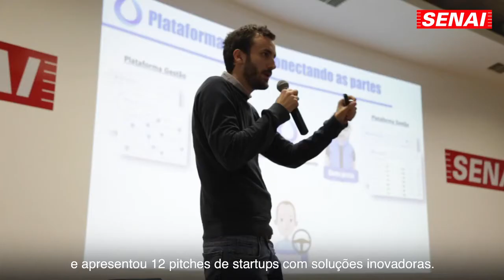Upday Logística no Senai São Caetano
Realizado pelo Uplab do Senai Armando de Arruda Pereira, em São Caetano, o Upday logística contou com 12 pitches de startups com soluções inovadoras. Os participantes tiveram a oportunidade de trocar cartões e promover novos negócios.